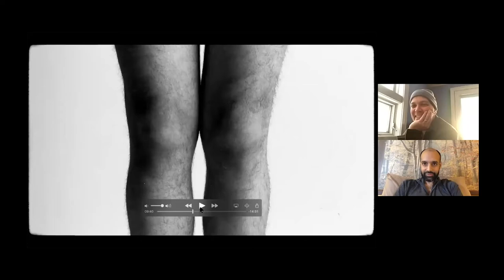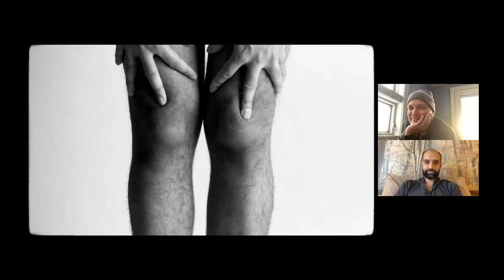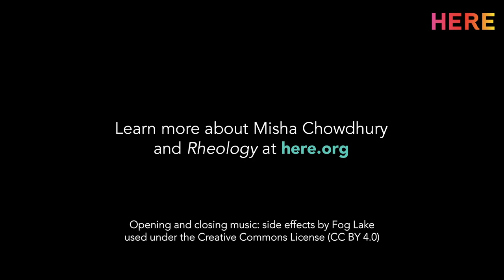Taylor Talks with Misha Chowdhury at HERE on Tuesday 23 February 2021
HERE presents Taylor Talks: Episode 3 with Misha Chowdhury livestreaming on the global, commons-based, peer-produced HowlRound TV network at howlround.tv on Tuesday 23 February 2021 at 10 a.m. PST (San Francisco, UTC -8) / 12 p.m. CST (Chicago, UTC -6) / 1 p.m. EST (New York, UTC -5).

Join HERE resident playwright Taylor Mac for a glimpse into the creative process and gain insight into exciting new multidisciplinary work coming out of the HERE Artist Residency Program (HARP). Taylor’s guests, who include Gisela Cardenas, Misha Chowdhury, Baba Israel, Grace Galu, and Nia Witherspoon, span the disciplines of theatre, music, dance, opera, media arts, and more. They speak candidly about their experiences creating fresh, innovative performances in the midst of a global pandemic and racial reckoning.

Shayok Misha Chowdhury is a queer Bengali writer, director and performance-maker. He is currently in residence at HERE Arts Center, BRIC, and The Public Theater, and recently at Ars Nova, New York Theatre Workshop, Soho Rep, SPACE on Ryder Farm, The Drama League, and The Flea. Recent/upcoming: MUKHAGNI (Under the Radar); HOW THE WHITE GIRL GOT HER SPOTS AND OTHER 90s TRIVIA (Joe’s Pub); RHEOLOGY (HERE Arts); ANTIOCH MASS (The Shed); and SPEECH (Philly Fringe). A Fulbright and Kundiman fellow, Misha has been published in The Cincinnati Review, TriQuarterly, Hayden’s Ferry Review, Asian American Literary Review, and elsewhere. MFA: Columbia.

Taylor Mac (who uses “judy” – lowercase sic – as a gender pronoun) is a playwright, actor, singer-songwriter, performance artist, director and producer. Plays include: Gary, A Sequel to Titus Andronicus (Broadway), A 24-Decade History of Popular Music (shown in its 24-hour entirety at St. Ann’s Warehouse, The Curran Theater, the Ace Theater, the Melbourne Festival, upcoming at the Berliner Festspiele), Hir (Magic Theater, Playwrights Horizon, Steppenwolf and over sixty professional productions), The Walk Across America for Mother Earth (La Mama with the Talking Band), The Lily’s Revenge (HERE, Magic Theater, American Repertory Theater), The Young Ladies Of (HERE, Playmakers Repertory, Manchester’s Library Theater), Red Tide Blooming (PS 122), and The Be(a)st of Taylor Mac (highlights include: The Public Theater, The Sydney Opera House, and Edinburgh Fringe Festival).